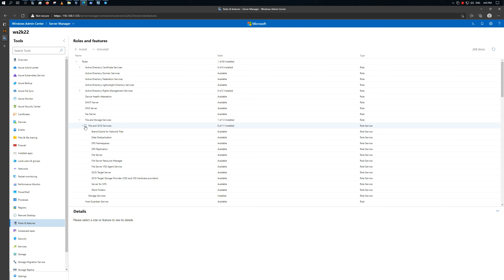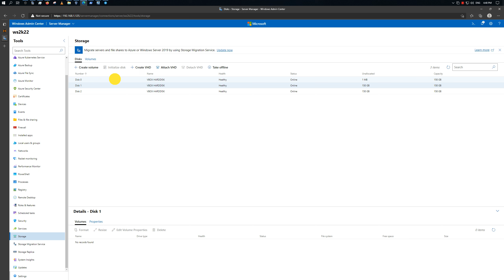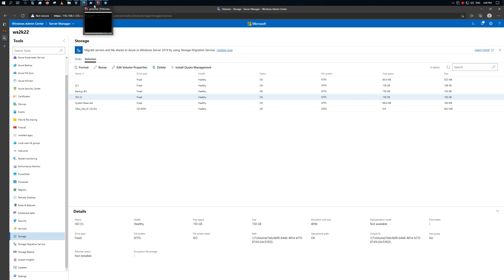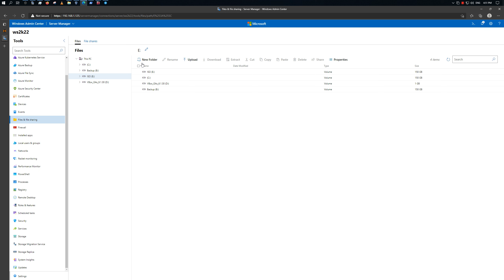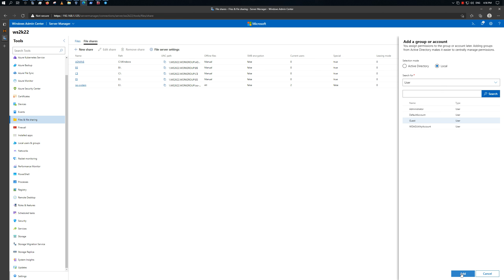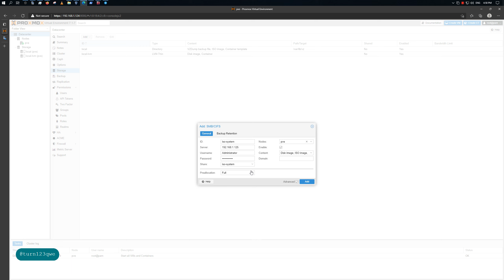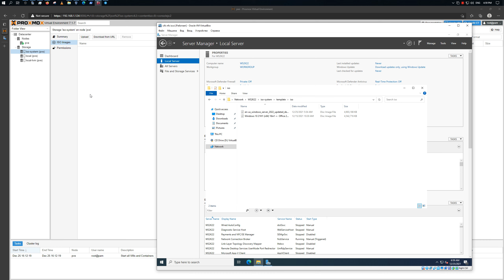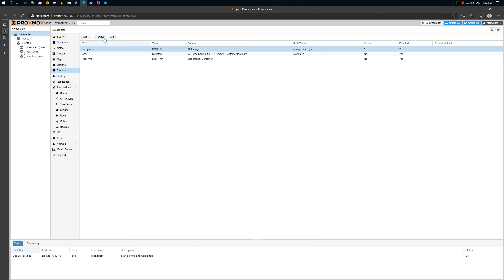Установка файлового сервера (File Server) на Windows Server 2022